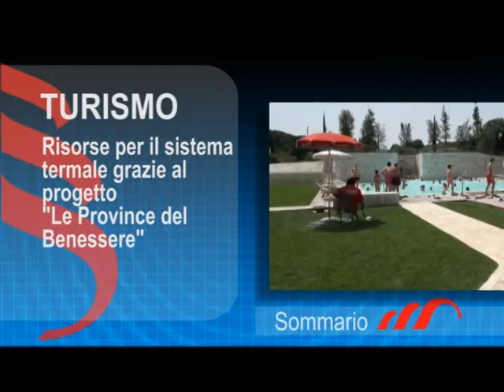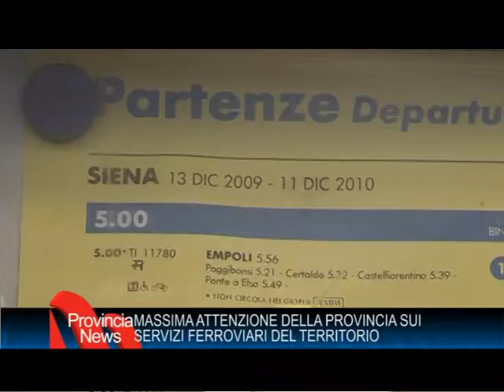Provincia News - il Tg della Provincia di Siena dal 14 al 20 ottobre 2013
"Provincia News: l'informazione dalle Terre di Siena" questa settimana propone:

ECONOMIA
Green economy: Provincia di Siena e Banca Mps firmano un protocollo per sostenere gli investimenti delle imprese

TURISMO
Rirose per il turismo termale senese grazie al progetto "le Province del benessere"

TRASPORTI
Massima attenzione dalla Provincia sui servizi ferroviari

LA CURIOSITA'
Più di cinquemila avventurieri hanno partecipato, domenica 6 ottobre, a L'Eroica, la cicloturistica d'epoca più importante e famosa al mondo per i valori e le caratteristiche che la propongono come un modello da imitare e amare.

L'INTERVISTA
Con l'assessore all'orientamento e formazione professionale, welfare, istruzione e pari opportunità Simonetta Pellegrini